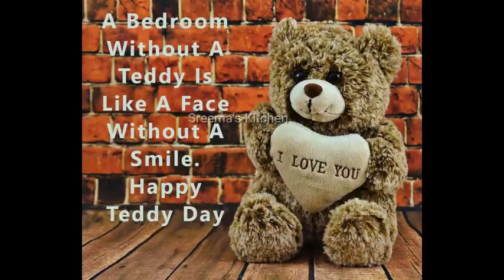Happy teddy bear day | Teddy collections | Colourful Teddy bear